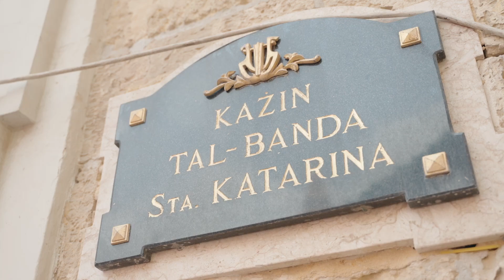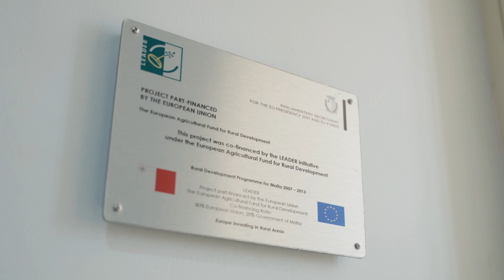Proġetti b’Fondi Ewropej - Soċjetà Mużikali Santa Katarina V.M., Iż-Żurrieq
Is-Soċjetà Mużikali Santa Katarina taż-Żurrieq, bl-għajnuna ta’ SEM, kisbet fondi Ewropej mill-programm Erasmus+ u l-Korp Ewropew ta’ Solidarjetà għal żewġ proġetti li jippromwovu u jippreservaw it-tradizzjoni tal-festa Maltija fil-komunità. Dawn iż-żewġ programmi huma ġestiti mill-Aġenzija tal-Programmi tal-Unjoni Ewropea, l-EUPA.

L-ewwel proġett kien skambju taż-żgħażagħ mis-Sezzjoni Żgħażagħ Palmisti, b’fondi tal-Erasmus+. L-iskambju sar ir-Rumanija fejn ġie diskuss kif iż-żgħażagħ jistgħu b’mod attiv isaħħu l-wirt kulturali fil-komunità. Is-suċċess ta’ dan il-proġett immotiva liż-żgħażagħ biex dak li tgħallmu jaqsmuh ma’ żgħażagħ oħrajn.

Bħalissa, iż-żgħażagħ Palmisti qed jibbenefikaw minn fondi Ewropej mill-Korp Ewropew ta’ Solidarjeta biex itellgħu numru ta’ workshops għat-tfal u ż-żgħażagħ dwar il-festa Maltija. L-ewwel parti ta’ dan il-proġett kien jinvolvi numru ta’ sessjonijiet għat-tfal tal-primarja tal-Kulleġġ San Benedittu fejn it-tfal esploraw it-tema tal-festi permezz ta’ preżentazzjoni miż-żgħażagħ Palmisti.

Għat-tieni parti tal-proġett, fi xhur li ġejjin, gruppi ta’ tfal ser ikollhom l-opportunità li jżuru l-każin tas-Soċjetà Mużikali fiż-Żurrieq biex isegwu mill-qrib ix-xogħol li jsir fil-każini tal-banda u anke jmiddu jdejhom għal xi xogħol bħal-liedna tal-festa. L-għan aħħari ta’ dan il-proġett huwa li aktar tfal u żgħażagħ jifhmu l-festa Maltija mill-qrib u jitħajru jkunu attivi fis-soċjetà u fil-festi Maltin.

Il-programmi Erasmus+ u l-Korp Ewropew ta’ Solidarjetà huma amministrati f’Malta mill-Aġenzija tal-Programmi tal-Unjoni Ewropea, l-EUPA.

B’fondi mill-programm LEADER, amministrat mill-Fondazzjoni Gal Xlokk, is-Soċjetà stallat pannelli akustiċi, dawl u madum fis-sala tal-banda, ħarġet pubblikazzjoni tas-Soċjetà, irrinnovat il-pjan terran, il-bitħa u faċilitajiet sanitarji, stallat lift u sistema ta’ ventilazzjoni.

Dawn il-proġetti bil-fondi Ewropej ikomplu jippreservaw u jippromwovu t-tradizzjonijiet tal-festa Maltija u l-identità kulturali unika ta’ pajjiżna mal-ġenerazzjonijiet iż-żgħar.